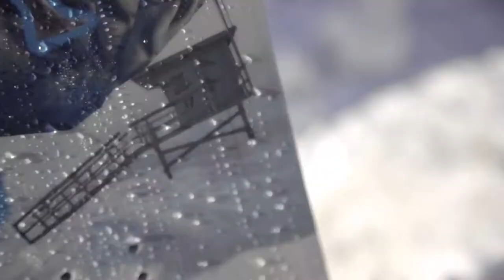DRAKE SQUAD - 2022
"My go everywhere ride anything board" cit
DrakeSquad - 153cm - 156cm - 159cm - 160Wcm
Our All-mountain hero, the little brother of
the Team model.
It’s medium flex, blunted directional twin
shape is perfect for beginners all the way
through to expert riders. It’s all a matter
 of preference, this board has no plans on
 holding you back. The Microcamber shape
with flattened contact points keeps the
board reactive at high speeds but playful
and buttery when cruising with friends.
 NEW UR’INSANE side walls absorb impacts
and make everything that little bit more
forgiving.
The perfect board for someone who wants to
take their freestyle game to the next level.